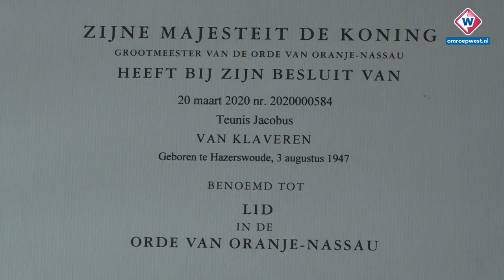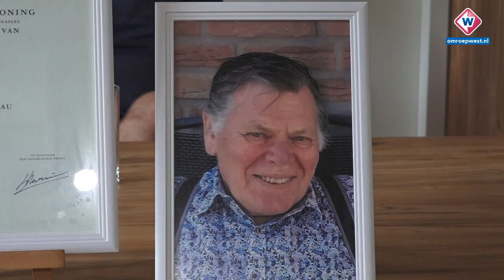Teun (72) overlijdt vlak voor uitreiking lintje: 'Mijn vader was heel trots' - OMROEP WEST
De traditionele Lintjesregen liet dit jaar wat langer op zich wachten. Eind april kregen de gedecoreerden al te horen dat ze een koninklijke onderscheiding zouden krijgen, maar door de coronacrisis werd het uitreiken ruim twee maanden uitgesteld. Ook het echtpaar Tiny en Teun van Klaveren uit Hazerswoude-Dorp zou vrijdag een lintje krijgen, maar dat moment kwam voor Teun twee dagen te laat. Na een kort ziekbed overleed hij afgelopen woensdag op 72-jarige leeftijd.